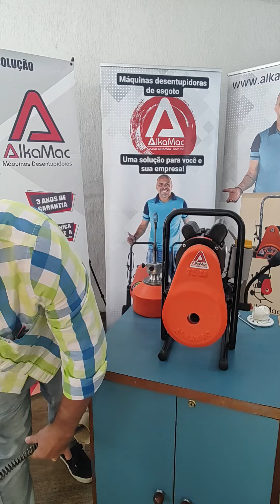Tutorial sobre a máquina desentupidora Alkamac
Acessórios para as máquinas desentupidoras, Alkamac sempre tem uma solução.
Alkamac Máquinas Desentupidoras de Esgoto.

Fabricamos e vendemos as máquinas desentupidoras Alkamac a 33 anos, oferecemos treinamento em nossa empresa e enviamos as máquinas desentupidoras para todas cidades brasileiras,
Temos vários modelos de máquinas desentupidoras, manuais, elétricas, com motor a gasolina, mini hidro e modelos especiais.
Em nosso portfólio de peças e acessórios disponibilizamos os cabos flexíveis, ponteiras de diversos modelos, varetas, porta cabos, peças para manutenção e a consertos.
Modelos de máquinas desentupidoras de esgoto;

Máquina desentupidora elétrica bi-volt tl500 alkamac
Máquina desentupidora elétrica, motor de 1,5 CV 220V tl500 super profissional alkamac
Máquina desentupidoras elétrica trifásica 1cv tl500 industrial alkamac
Máquina desentupidora com motor a gasolina carro vertical tl500 alkamac
Máquina desentupidora com motor a gasolina carro horizontal tl500 alkamac
Máquina desentupidora com varetas tl2000, motor a gasolina carro horizontal alkamac
Máquina desentupidora elétrica bi-volt jp450 alkamac
Máquina desentupidora elétrica bi-volt tl50 alkamac
Máquina desentupidora elétrica bi-volt tl50 mini alkamac
Máquina desentupidora mini hidro, motor a gasolina, bomba de 26 litros por minuto pressão de 2 mil libras
Máquina manual alkamac tl30

Nossas máquinas desentupidoras de esgoto faz serviços em tubulações de 1" a 10" polegadas em uma distância de até 80 metros, dependendo o modelo de cada máquina desentupidora.
As molas que realiza o desentupimento faz curvas de 90*graus, sem necessidade de quebrar piso ou parede.

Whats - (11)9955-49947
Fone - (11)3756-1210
Endereço, rua Chapada, 194 Bairro Ponte Rasa São Paulo Capital, zona leste

Nosso canal no Youtube conta com mais de 500 vídeos ,  @AlkamacMaquinasDesentupidoras
Estamos no Facebook, Alkamac Máquinas Desentupidoras e Alexandre Polli